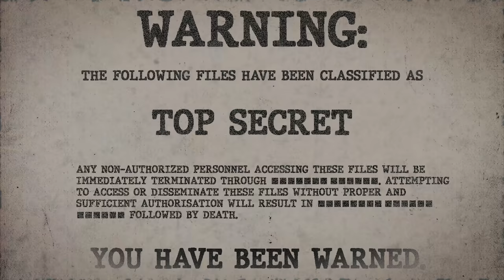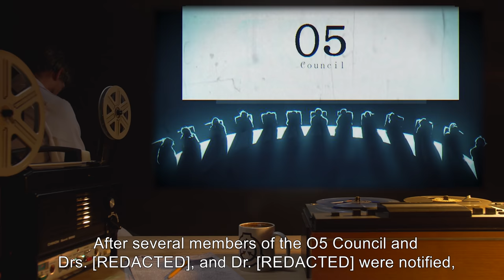SCP-238 | Building Complex (SCP Orientation)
Today we will be studying Item number SCP-238: Building Complex, Object class: Keter.

SCP-238 is an enormous underground facility, with a single entrance on the island Shmidta to the extreme north of Russia. Tunnel networks have been shown to extend for thousands of kilometers. Initial tests showed that the walls of SCP-238 were primarily fossilized tissue of unknown origin.

Shortly after discovery of a central chamber, reported to consist of partially rotted flesh and badly decayed metal structures, personnel began to disappear, and numerous accidents claimed eight lives. "Noises" and other hallucinations were reported.

and released under Creative Commons Sharealike 3.0. Contributor: Dr Gears

Attribution:dani-chan :3